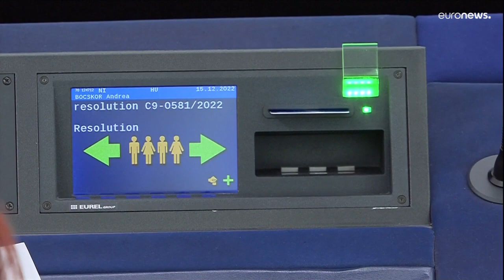EU corruption scandal: European Parliament starts process to waive immunity of two more MEPs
Marc Tarabella and Andrea Cozzolino are both members of the Socialists & Democrats Group.